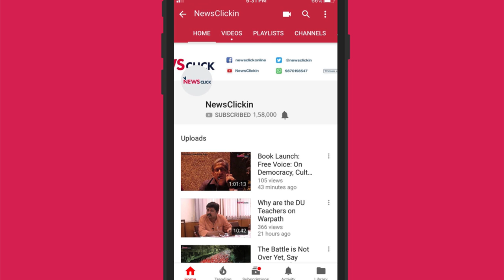Muslims in India Today in Much Worse Condition than 1857 or 1947: A.G. Noorani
In the 12th Dr. Asghar Ali Engineer Memorial Lecture organised by Centre for Study of Society and Secularism, A. G. Noorani, leading Constitutional Expert, spoke about the condition of Muslims in our country. He says that the muslims in India are in a much worse condition than they were in 1857.